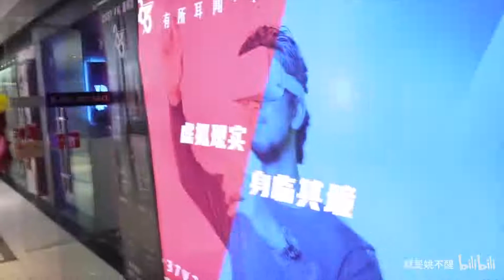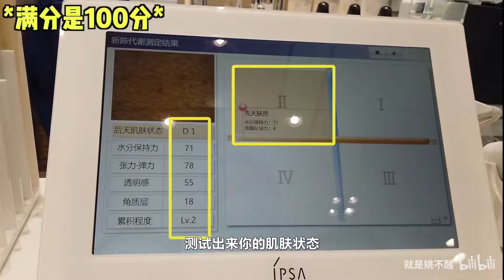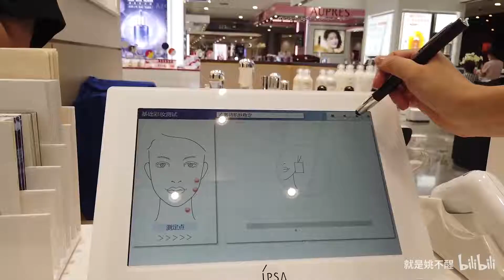四年恋爱 首次准备生日惊喜 当场发飙！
看在波哥侧夜未眠为我安排了这么“精彩”的一天苦劳下 感谢大家多多点赞呀
我已经在筹备他生日那天的惊喜了 嘿嘿嘿 你等着！
体验了一把IPSA*专业的肌肤测试 让我重新认识了一下自己 分的好细好专业！检测还是免费的 我和波哥各定制了一套水乳～大家多做功课理性种草！比心~